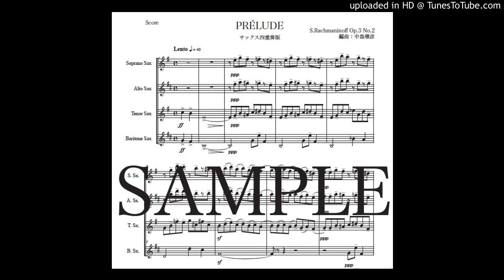ラフマニノフ「前奏曲 鐘」サックス四重奏版（編曲：中島雅彦）